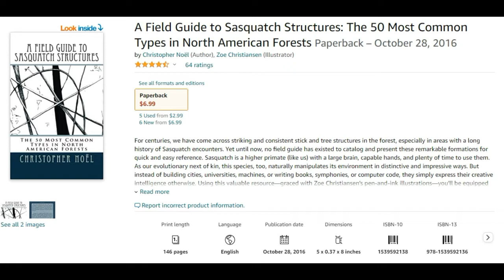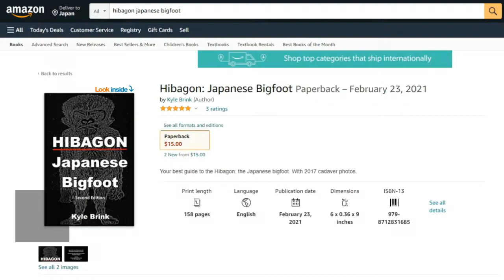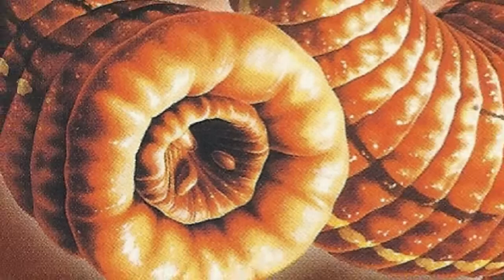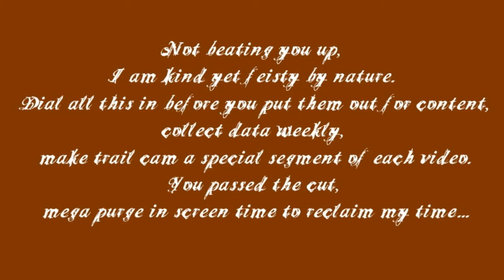Mt Hiba 比婆山 Autumn 2022 Trip Part 5 RETURN to the SOLAR CALENDAR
I return to the scene of the climb.